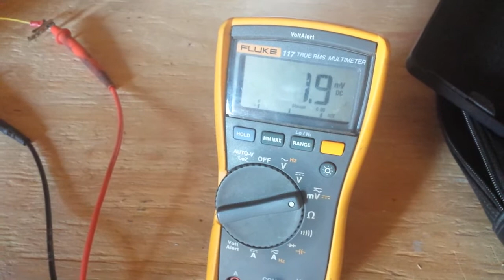son tests out ac controller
A test with new control scheme which clamps IdRef and IqRef with same scale factor as Vd and Vq.